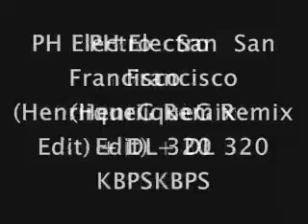PH Electro San Francisco (HenriiqueG Remix Edit) + DL 320 KBPS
Quem Gostou da um Joinha Plixx? Vlw!! até a proximaa :)